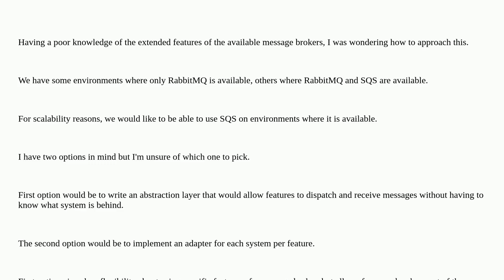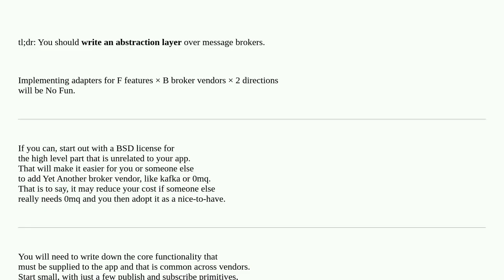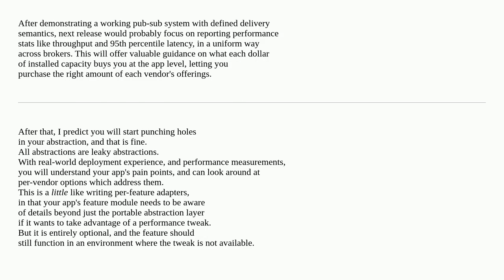How to seamlessly interact with a message broker when the underlying system (SQS, RabbitMQ) can c...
How to seamlessly interact with a message broker when the underlying system (SQS, RabbitMQ) can change depending on the environment?

A special thanks goes out to the community

  interfaces abstraction message-queue hexagonal-architecture